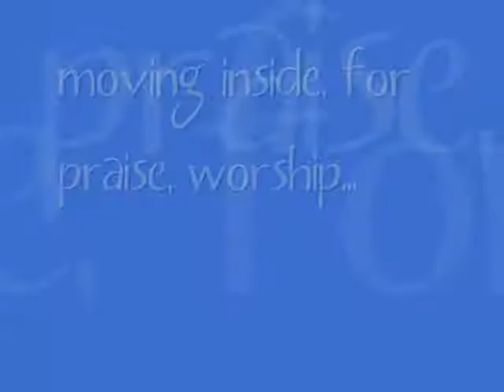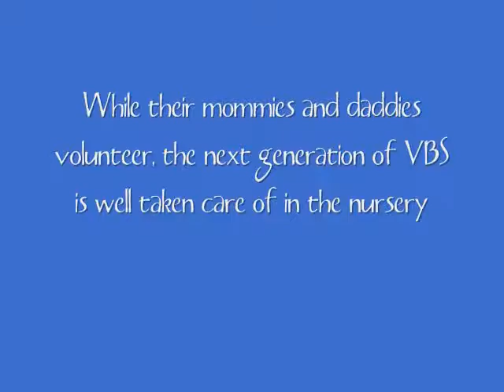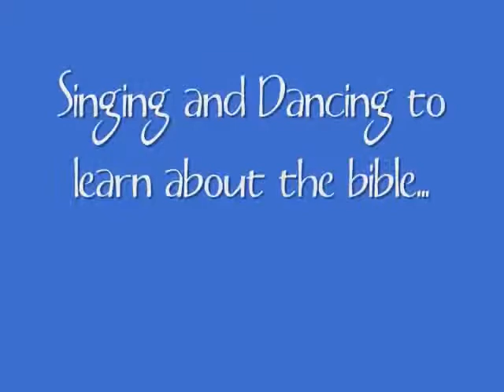FBCL-VBS Day 2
God's Flight School at First Baptist Church, Lexington
Vacation Bible School, August 2-6, 2009